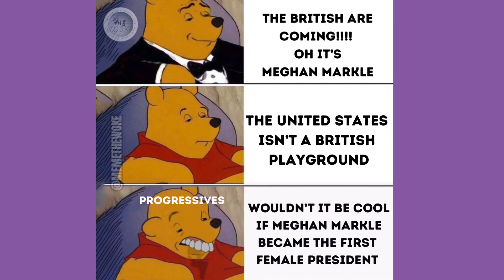Memes of the Day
Memes of the Day. Lefty memes. Let’s meme those left wokey’s wokies everywhere. Memes memes and more memes of the day. Pro choice pro abortion pro life babies Stacey Abrams Martha's Vineyard Immigrants Joe Biden hypocrisy and more. Memes of the day

Dear John,

Let’s talk your woke and broke. The democrats aren’t’ working for you. Uh. Boom. It’s gone like that. They are spending your money.

Wake up!!